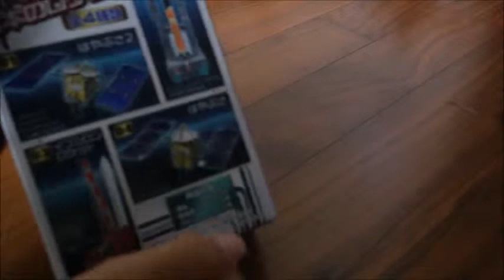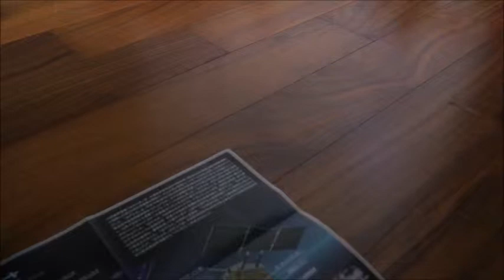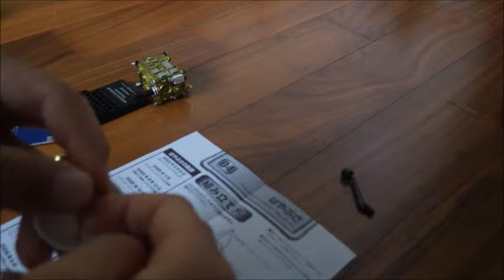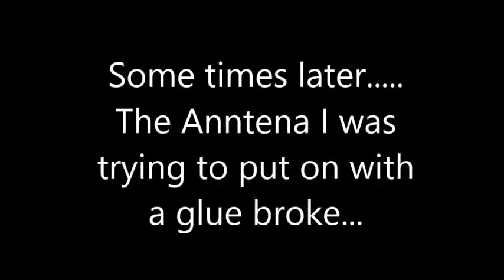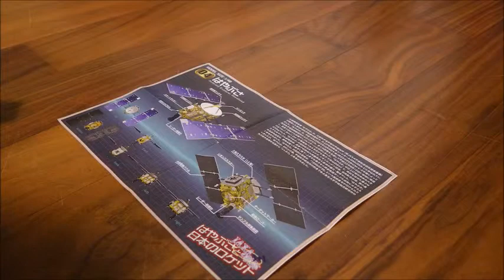Making Hayabusa 1/48 scale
Hello! We are Yuma Rin!
Sorry for not uploading videos in a while. We are planning on making a glider, and it is taking us tons of time because we are busy with other things. We are trying to spare as much time as we can... We are REALLY sorry...

Anyways, this is Making Hayabusa video. I hope you like this video like one you did with making 3D airplane puzzle!!

From Yuma Rin/YR